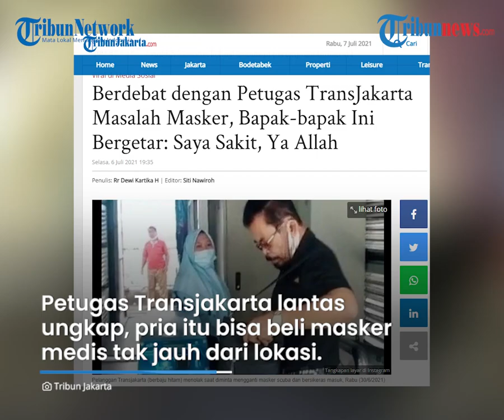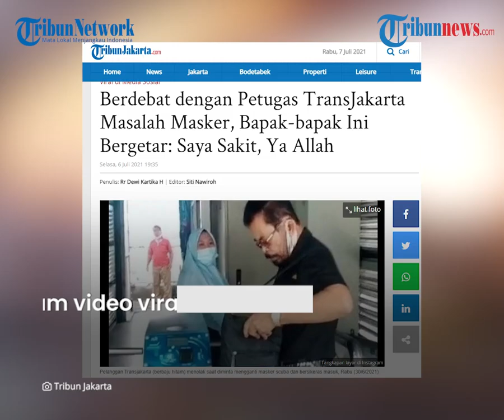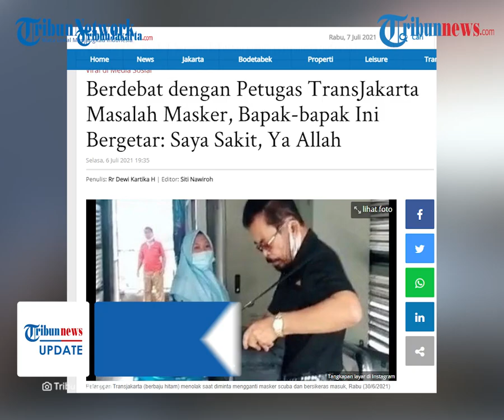Viral Video Pria Ngamuk Paksa Masuk TransJakarta, Merintih Ngaku mau ke RS: Saya Lagi Sakit Ya Allah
TRIBUN-VIDEO.COM - Sebuah video viral menunjukkan aksi seorang pria yang mengamuk pada petugas TransJakarta karena masalah masker.

Dalam rekaman tersebut sang pria bahkan menangis dan suaranya bergetar mengaku kesakitan.

Ia saat itu ditegur karena tak mengenakan masker dengan standart medis.

Dikutip dari TribunJakarta, insiden tersebut diketahui terjadi di Halte Transjakarta Semanggi, Jakarta Selatan.

Pria tersebut terlihat sedang terburu-buru karena mengaku sedang sakit, dan ingin segera berobat ke rumah sakit.

Namun saat itu ia menggunakan masker scuba.

"Saya lagi sakit, ya Allah. Cuma masalah gini aja kok nggak ada toleransi, hah!" kata pria tersebut.

"Kan kita ngikutin peraturan," jawab petugas Transjakarta.

"Iya, iya. Saya mau ke rumah sakit," timpal pria itu dengan suara bergetar.

Petugas TransJakarta lantas mengungkapkan, pria tersebut bisa membeli masker medis tak jauh dari lokasi.

"Yaudah saya mau beli," ujar pria tersebut.

Di video tersebut terdengar suara perekam yang mengompori petugas TransJakarta untuk tak menolong bapak-bapak itu.

Saat dikonfirmasi, Direktur Utama PT TransJakarta Sardjono Tjitrokusumo mengatakan peristiwa itu terjadi pada Rabu (30/6/2021) sekitar pukul 12.58 WIB.

Ia menjelaskan, pria dalam video viral itu masuk ke Halte Transjakarta Semanggi dengan tujuan Kota.

Menurutnya, pelanggan itu diketahui tidak melakukan tap in dengan benar sehingga pintu gate tidak terbuka.

Bukannya melakukan tap in ulang, pelanggan tersebut malah menerobos masuk melalui rotari gate tanpa membayar.

"Saat itu petugas kami sudah mengingatkan untuk mengganti masker scuba dengan masker medis. Tapi pelanggan justru kurang memperhatikan dan malah menerobos masuk."

"Hal ini tentu sangat disayangkan, mengingat sudah ada aturan yang menjelaskan terkait penggunaan masker," kata Sardjono dalam keterangan tertulisnya.

(Tribun-Video.com)

Artikel ini telah tayang di TribunJakarta.com dengan judul Berdebat dengan Petugas TransJakarta Masalah Masker, Bapak-bapak Ini Bergetar: Saya Sakit, Ya Allah,